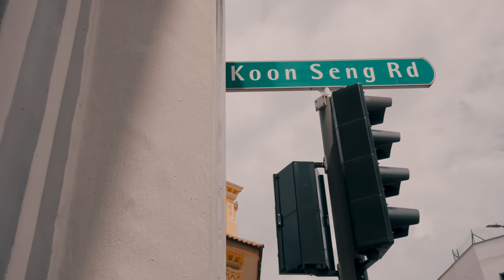Gustav Iden, PTO Asian Open | Beyond Human: The Series | Ep 7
Things can change rapidly in the world of professional sport.

In 2022 Gustav Iden was on top of the world. He clinched the first ever PTO Tour race at the Canadian Open, won his match up at the Collins Cup and clinched an Ironman World Championship in Kona to finish the year.

2023, however, could not have been more of a contrast. The loss of his mother coincided with difficulties on the race course, including being left out of the Norwegian team at the Paris Olympics test event, leaving his hopes of making the Olympics in 2024 in tatters.

He arrived in Singapore for the PTO Asian Open knowing he was not at his best but hoping to at least round off the year with signs of improvement. What unfolded would only cap off a year to forget for the Norwegian superstar.

'Beyond Human: The Series' will follow the world's greatest triathletes as they compete in the biggest and hardest races the triathlon race schedule has to offer. Get to know their unique personalities as they pursue glory across the globe, whilst facing all the challenges that the life of a professional athlete throws their way.

This is not just an evolution of a sport. This is the evolution of human ability.

00:00 Intro
00:33 Expectations
01:28 It's easy when it goes your way
02:14 A new level
03:05 2023 PTO Asian Open
05:54 Another setback
07:16 KB claims victory
08:16 Coming in 2024